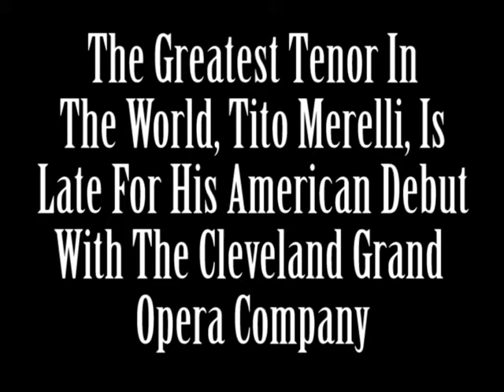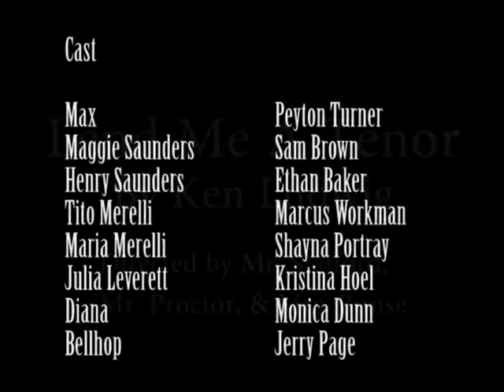Lend Me A Tenor Trailer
"Lend Me A Tenor" by Ken Ludwig is being preformed at Savannah High School October 25th, 2013 at 7:00 pm and October 27th, 2013 at 2:00 pm.

There is a raffle ticket contest both nights for the best seats in the house, 2 winners each night get to sit in a blue 2-person couch during the play. Tickets are $1 each and half of all proceeds go to the theatre department and the other half goes to Hope For Harper.